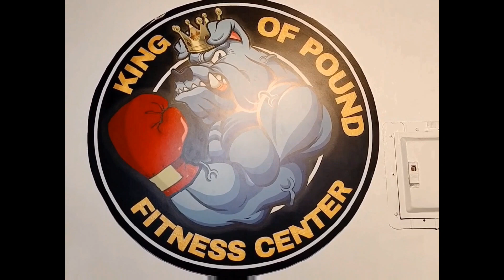The Trilogy 🔥 Kresler Tenorio vs Peter Estiller, Giba Kong Giba tlga ito ngaun via Knouckout 🔥🥊👑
Peter Estiller vs Kresler Tenorio
The Trilogy winner Via Knouckout
(Mandaluyong City Gymnasium